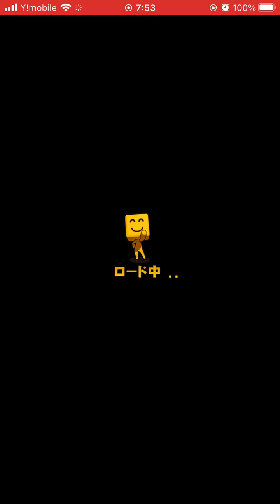【プロ野球スピリッツA】最強の証明 野村を抑える